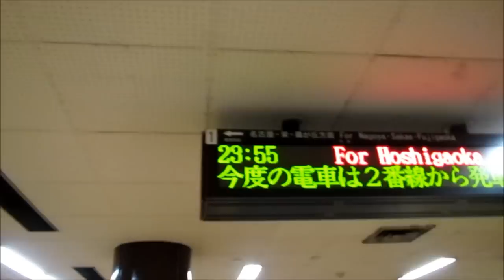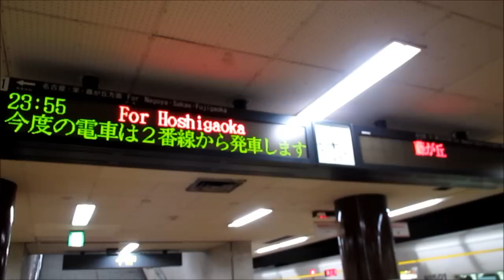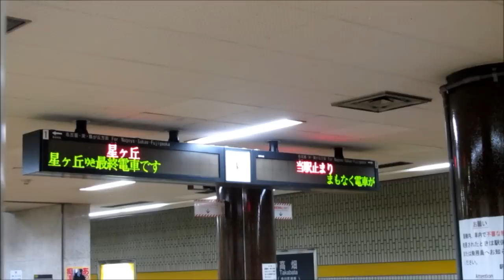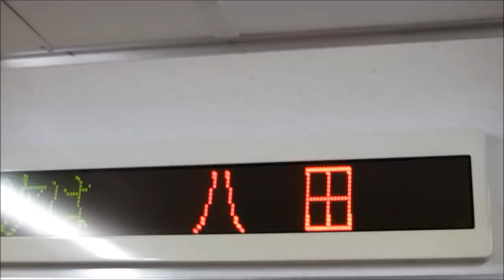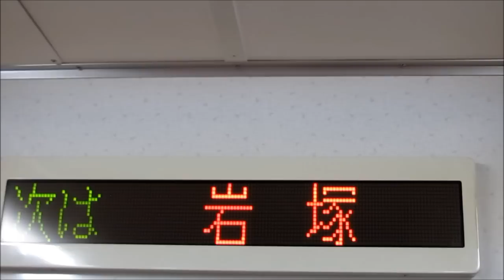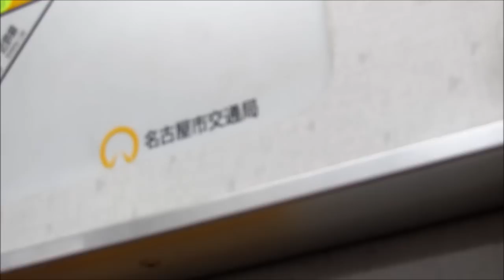【名古屋市営地下鉄東山線】星ヶ丘行最終電車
東山線の最終電車で1本のみ運行されている星ヶ丘行です。
高畑駅と高畑駅→岩塚駅間で撮影。車両は5050形です。2013年4月